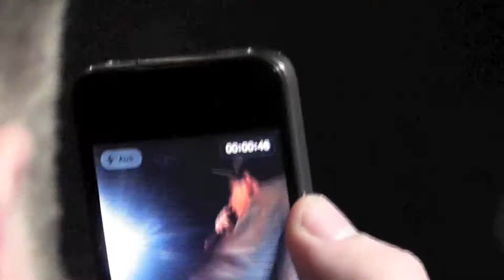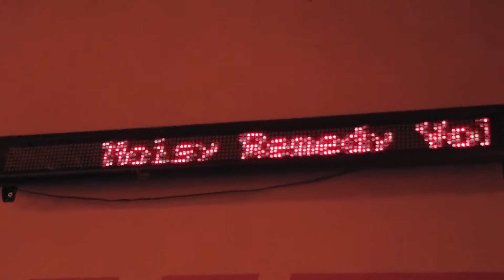Noisy Remedy 10 - Review